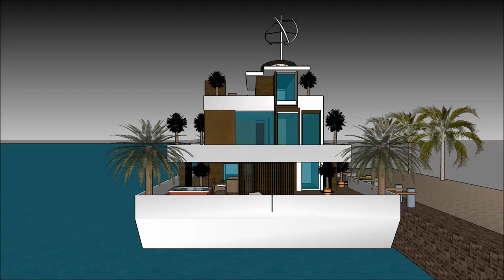Imah ngambang Amsterdam walanda arsiték parahu keur pelesir perumahan imah cai design in Dubai Holla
The floating house villa houseboatzania launching an innovative high-end luxury yacht floating house villa mansion home design potentially as a display of exhibition of Imah ngambang Amsterdam walanda arsiték parahu keur pelesir perumahan imah cai design in Dubai Holla.

The collection of the Floating house villa houseboatzania concept of Imah ngambang Amsterdam walanda arsiték parahu keur pelesir perumahan imah cai design in Dubai Holla consists of high luxury and architectural art pieces in minimalism combined with living on the waterfront of the harbour.

The floating house villa mansion yacht design has the basis to sustain living with high standards and contemporary structural Imah ngambang Amsterdam walanda arsiték parahu keur pelesir perumahan imah cai design in Dubai Holla with numerous of prospects for excessive living and celebrating the desire of life worldwide: